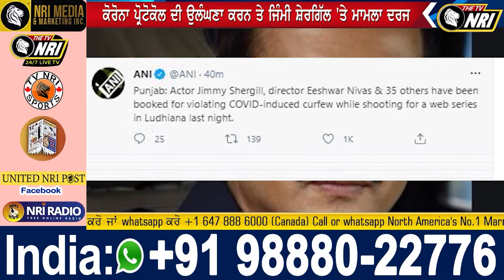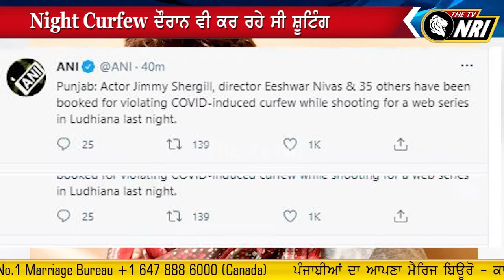ਹੁਣ ਕੋਰੋਨਾ ਪ੍ਰੋਟੋਕੋਲ ਦੀ ਉਲੰਘਣਾ ਕਰਨ ਤੇ ਇਸ Actor ਤੇ ਵੀ ਹੋਇਆ ਮਾਮਲਾ ਦਰਜ